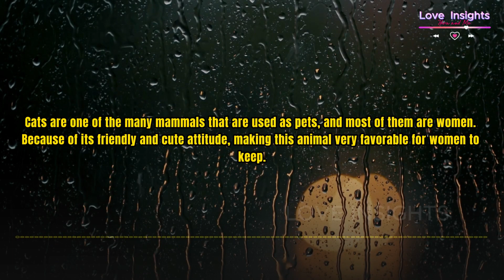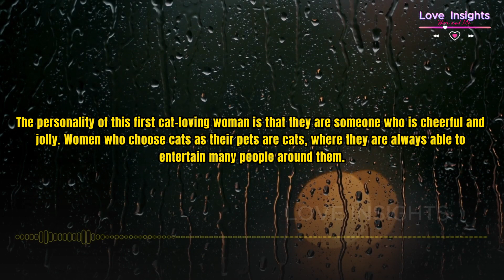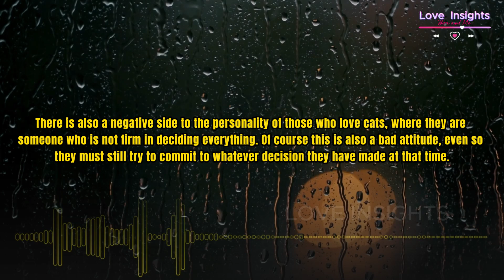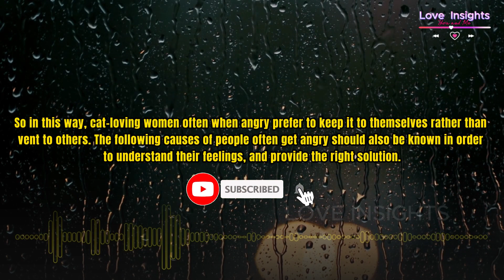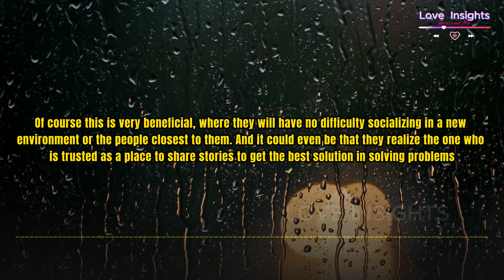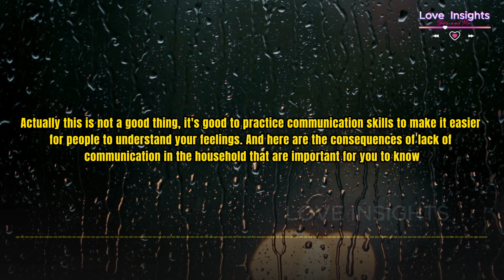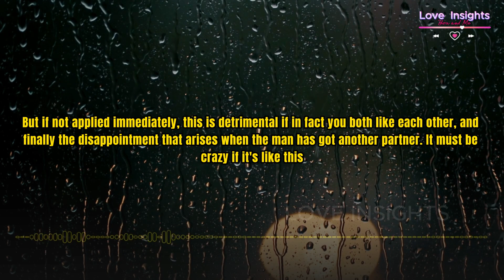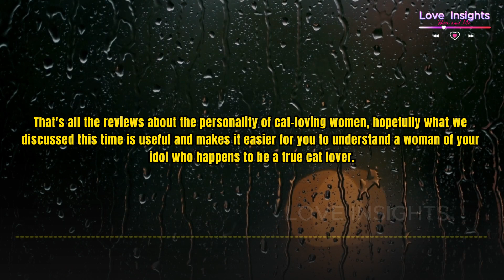7 Personalities of Cat Lover Women II How to see the personality of women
Cats are one of the many mammals that are used as pets, and most of them are women. Because of its friendly and cute attitude, making this animal very favorable for women to keep.
1. Own Leptop
2. Video editing using Cupcut PC Application
3. Audio Spectrum Creation using sonic-candle Application Version-1.1.11
4. Music using from youtube library
5. Other supports